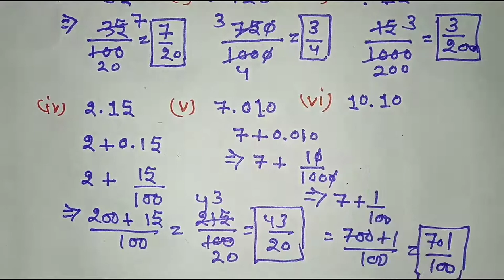दशमलव संख्या को परिमेय संख्या में कैसे बदले || change to decimal to fraction || dashmalv ko bhinn me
dashmalaw ko bhinn me kaise badle
dashmalw ko primey sankhya me kaise badle
dashmalw ko praimey
dashmalw ko bhinn
class 8 math
decimal
bhinn